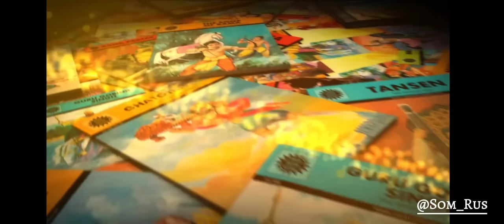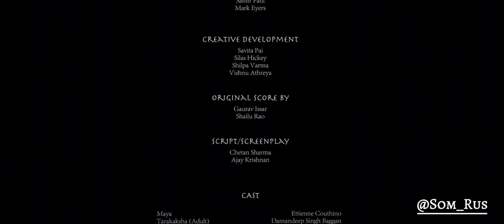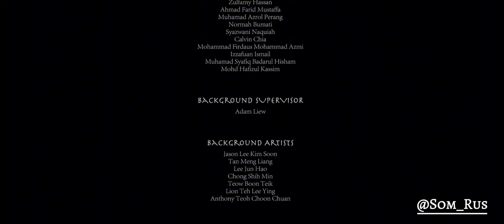𝐓𝐑𝐈𝐏𝐔𝐑𝐀 - ᴛʜᴇ ᴛʜʀᴇᴇ ᴄɪᴛɪᴇꜱ ᴏꜰ ᴍᴀʏᴀ [ 𝟐𝟎𝟏𝟏 ] 𝘧𝘶𝘭𝘭 𝘮𝘰𝘷𝘪𝘦 𝘪𝘯 𝘩𝘪𝘯𝘥𝘪